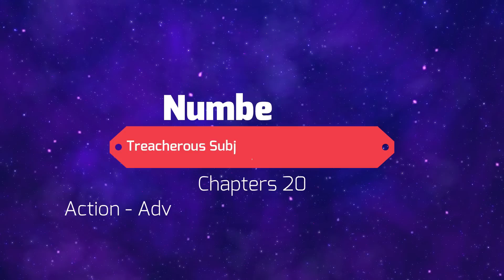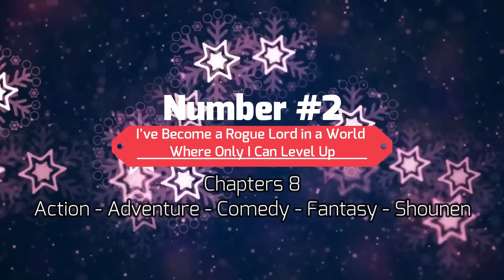2022 Top 10 Conquer the World Strategy Manhwa/Manga With Kingdom Building Elements | Part 5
Manga Experts bring a series that was forgoten long ago by any crerators
the series is where protagonist or mc conquers the world . in these type of manhwa / manhua the main character is generally over powered these kind of mangas also have a element of kingdom bilding and Strategy , the ruthless main character and overpowered skills are what in these series usually have but rather than usual we bring you guys some unquie and worth reading picks , read these top picks and you won't regret it.
00:00 - INTRO
00:13-NO.10
01:22-NO.9
02:12-NO.8
03:28-NO.7
04:46-NO.6
05:44-NO.5
06:39-NO.4
07:28-NO.3
08:10-NO.2
09:11-NO.1
10:07 - OUTRO

Manhwa Webtoon fantasy manga manga recommendations solo leveling manhwa with op mc manhwa like solo leveling top 10 martial arts manhua
THANKS FOR READING FULL DESCRIPTION, I M SOO GLAD U REACHED HERE.